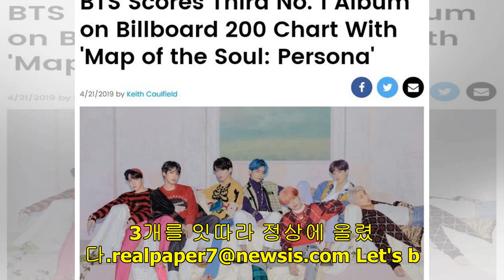방탄소년단, 비틀스급 공인···1년새 빌보드200 3회 1위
【서울=뉴시스】이재훈 기자 = 그룹 '방탄소년단'(BTS)이 미국 빌보드의 메인앨범 차트인 '빌보드200'에서 세 번째 정상 등극이 공식 확인됐다. 빌보드는 방탄소년단의 새 미니앨범 '맵 오브 더 솔 : 페르소나'가 '빌보드 200'에서 세 번째 1위를 차지했다고 21일(현지시간) 발표했다. 방탄소년단이 지난 12일 발표한 ‘맵 오브 더 솔’ 판매량이 압도적이자 빌보드는 최신 차트 발표 관련 예고 기사를 1주 앞당겨 보도했다. 보통 빌보드 최신 차트 관련 기사는 1~2일 전에 공개되는 것이 일반적이다. 빌보드가 인용한 음반 판매 집...